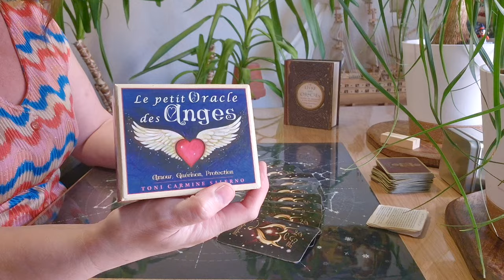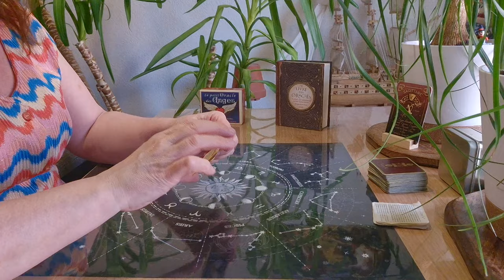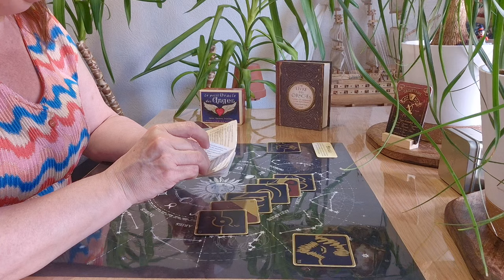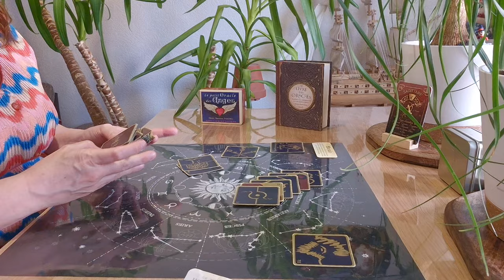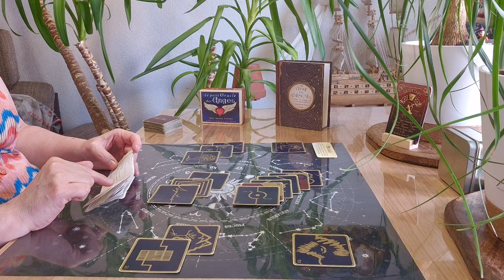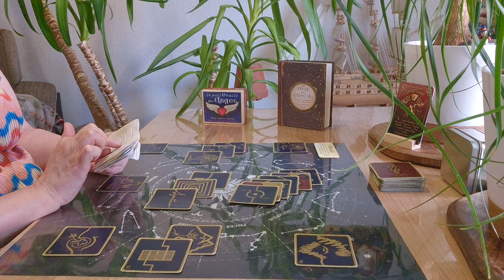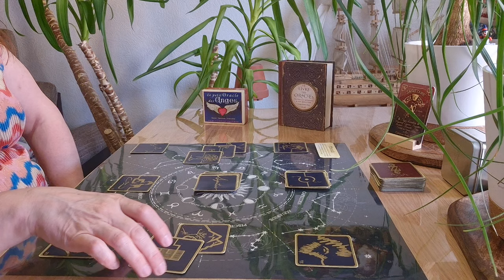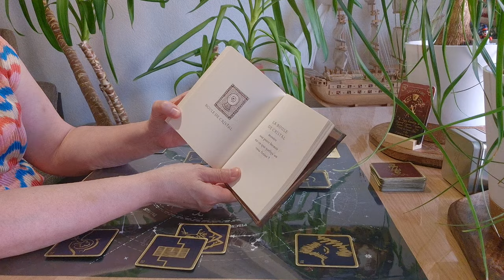Sagittaire Juin 2024 : Miracle !